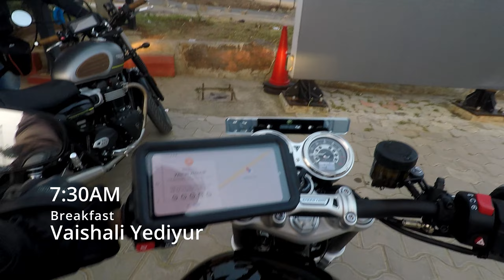Bengaluru to Hassan on Triumph Speed Twin 1200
A one-day trip of about 450 Km from Bengaluru to Hassan and Back.

I and 2 other bikers from our club drove to Shettihalli last weekend, A submerged relic built in the 1860s.